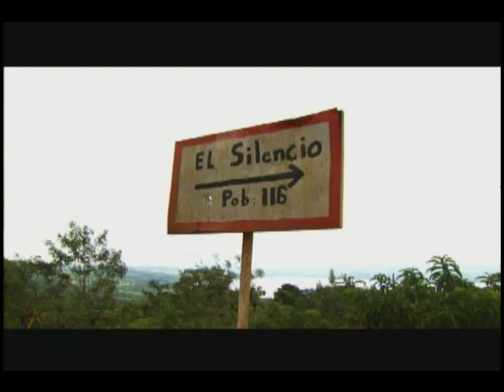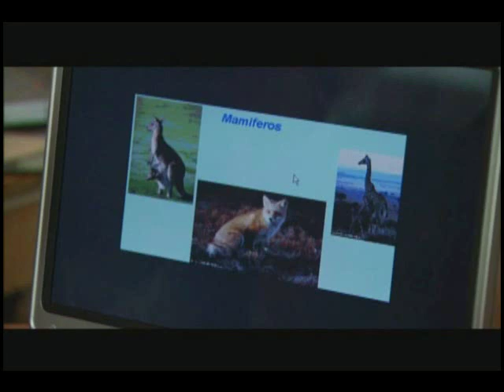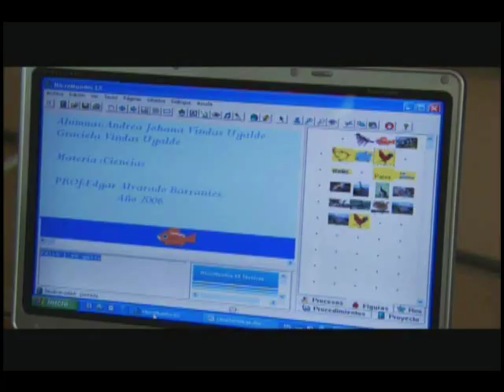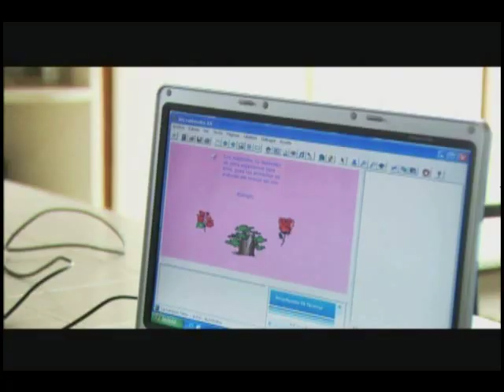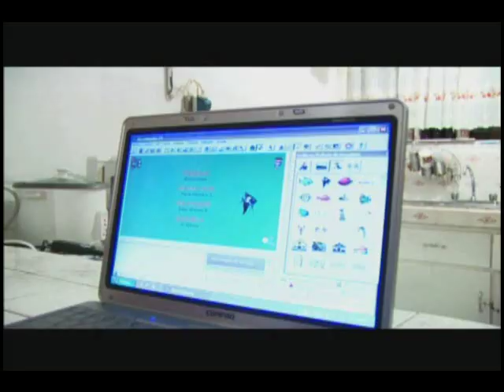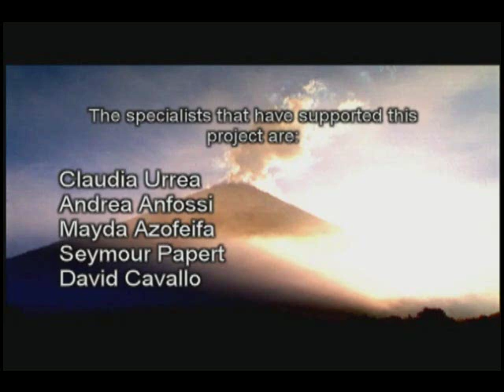Voices in El Silencio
This video is based on the project "Learning environments for one-teacher schools" implemented by the Innov@ Institute of the Omar Dengo Foundation and the National Program of Educational Informatics MEP-FOD and that received support from the Media Lab of the Massachusetts Institute of Technology (MIT).  The video documents Claudia Urrea Ph.D. Dissertation for the "Create Project: Combining Revised Education Approaches and Technology Environments".

This project was supported by the CR-USA Foundation, the Omar Dengo Foundation and the Ministry of Public Education of Costa Rica. "Voices in El Silencio" was produced thanks to the support of the Education Unit of the Inter- American Development Bank (IADB).